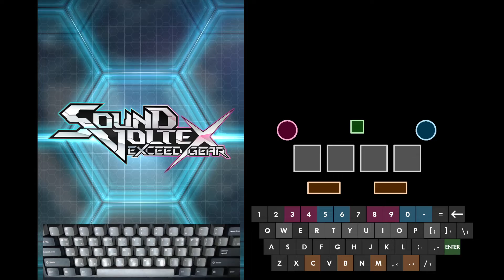[SDVX] On take SUN MXM PUC (keyboard play)